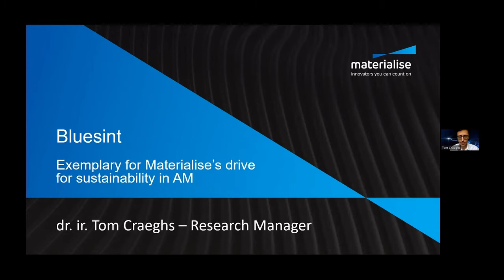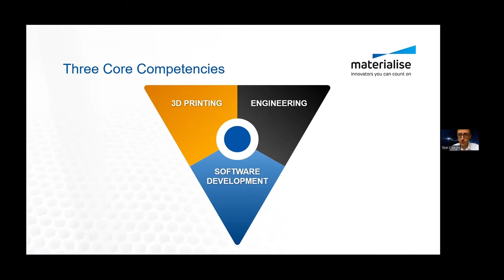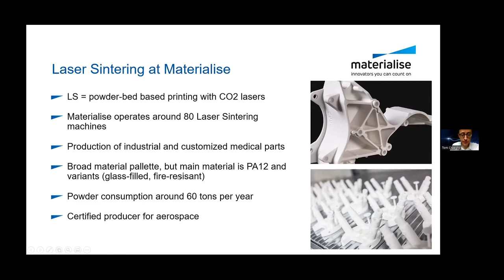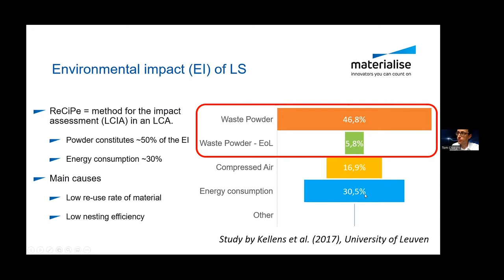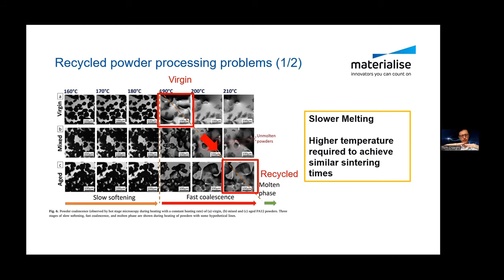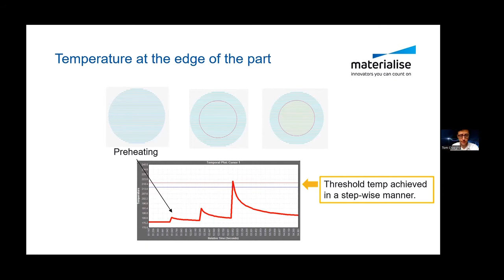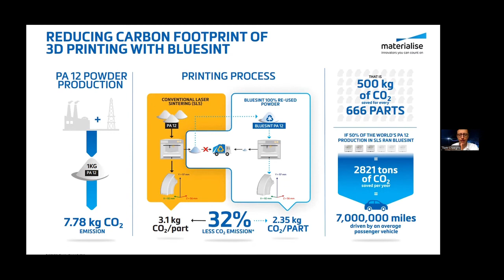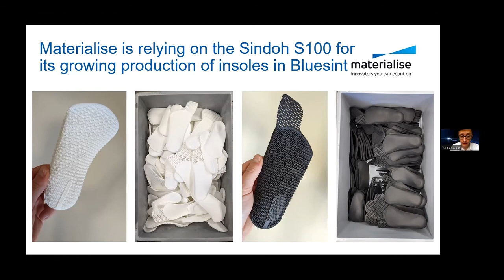Bluesint PA12 – Creating a Path towards Eliminating Waste in 3D Printing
In this talk dr. Tom Craeghs, Research Manager at Materialise, will illustrate the company’s drive to empower the choice for sustainability with the development of BlueSint PA12. This material innovation makes it possible to 3D print with up to 100% re-used powder, creating a path towards eliminating waste in 3D Printing. Tom will illustrate how a multi-disciplinary team of process, software and LCA experts came together to address the question: what can we do to make AM more sustainable?

A presentation by Tom Craeghs, research manager at Materialise.